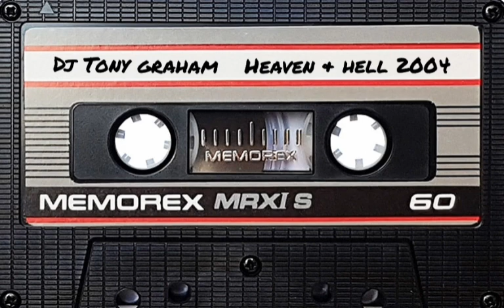Dj Tony Graham | Mc Irie Efreeze Paul EC| Heaven and Hell | Easter Bank Holiday 2004